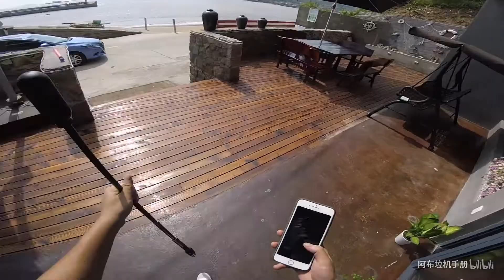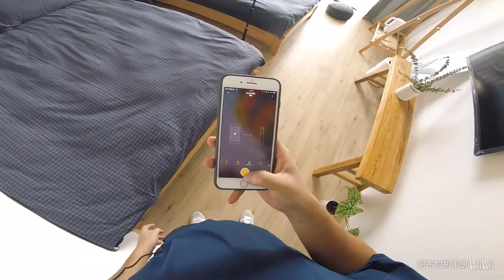【阿布垃机手册】佳能 6D2 + 11-24mm F4L 民宿建筑室内外实拍（ft.Mavic Pro、Insta360 ONE）